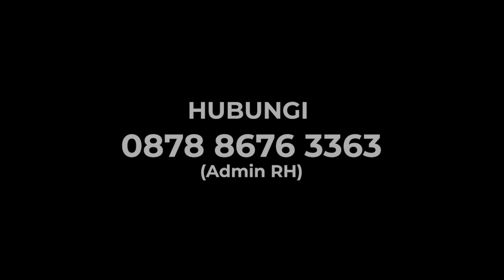ANIES SKAKMAT GANJAR! BUKTIKAN GAK BUTUH TKA: JANGAN PERNAH REMEHKAN ANAK DIDIKAN BANGSA INI!